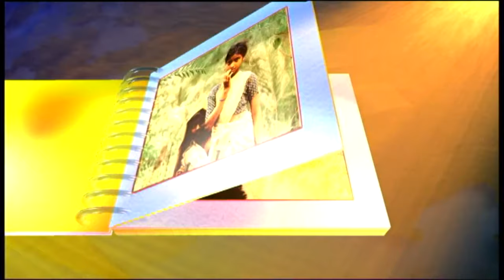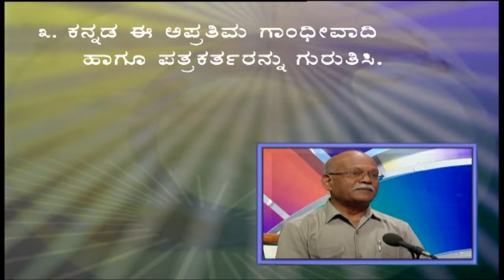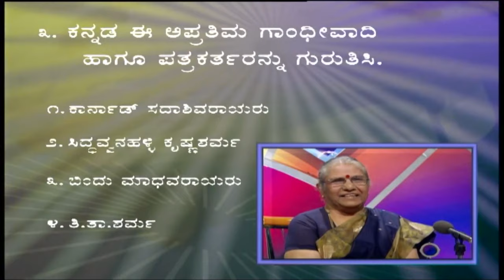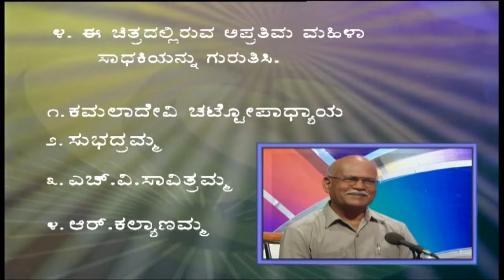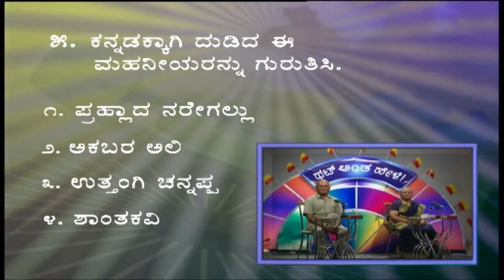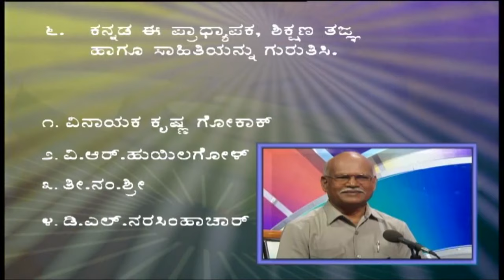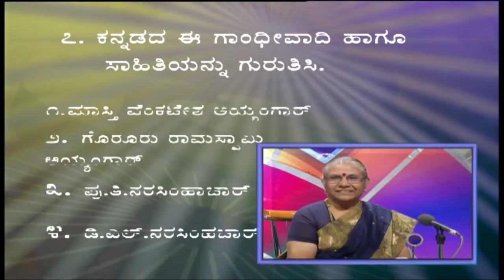Thatt Antha Heli Special | Kannada Writer Kamala Hampana | ChandanaArchives